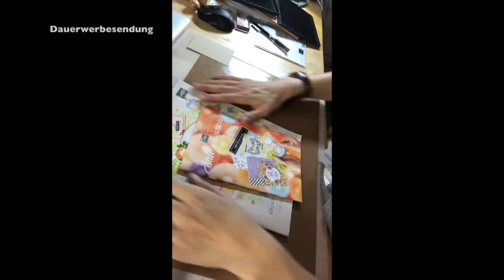Ablösbare Stempel von Stampin'UP!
In diesem kurzen Video erkläre ich euch, worauf ihr bei den neuen ablösbaren Stempel achten müsst! Eine wunderbare Erneuerung, die euch das Arbeiten um ein vielfaches erleichtern wird! Schaut auch gerne auf meinem Blog vorbei Eure